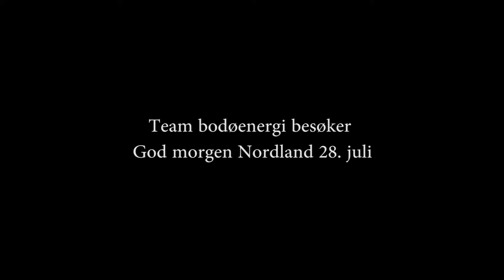Team bodøenergi på God morgen Nordland NRK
Vi i Team bodøenergi besøkte God morgen Nordland den 28.juni. Der fremførte vi sangen "Byen i Hjertet Mitt", og fortalte blant annet om vår intensjon for sommeren. Hør hele besøket her